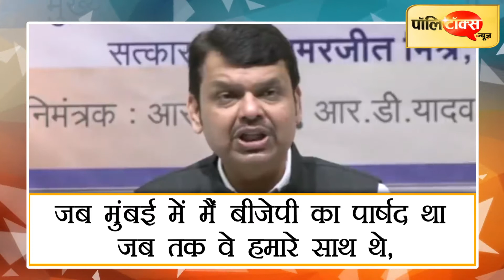फडणवीस का चैलेंज-बाला साहेब पर राहुल से एक ट्वीट करा दें उद्धव, कदंब बोले- आत्मनिरीक्षण करें ठाकरे I